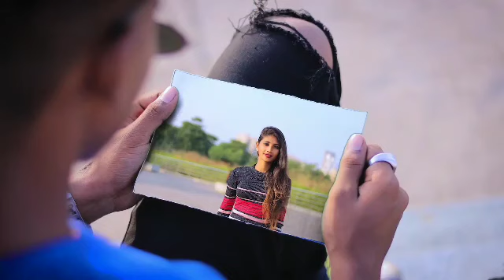Happy Raikoti All New Song 2021 | New Punjabi Jukebox 2021 | Best Songs Happy Raikoti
Happy Raikoti All New Song 2021 | New Punjabi Jukebox 2021 | Best Songs Happy Raikoti | All Punjabi Song

happy raikoti o mere dil de mahal vich rehndi hai,